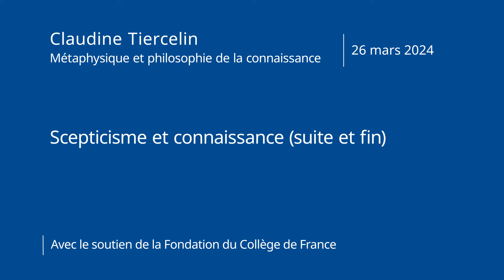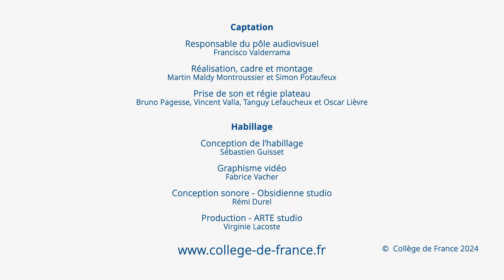Scepticisme et connaissance (suite et fin) (6) - Claudine Tiercelin (2023-2024)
Enseignement 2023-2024 :  Scepticisme et connaissance (suite et fin)
Cours du 26 mars 2024 : Scepticisme et connaissance (suite et fin) (6)